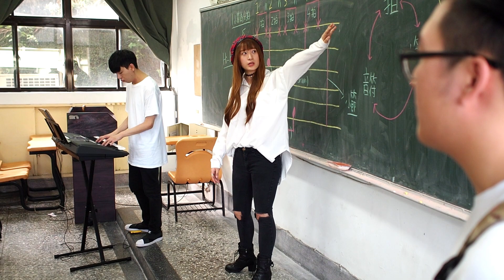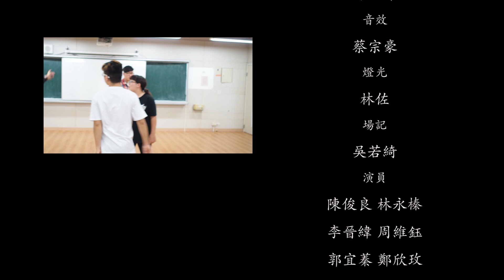MV | 迎風飛翔 | 崇右表演藝術系系歌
由今年升大三同學製作，作詞、 作曲、編曲、錄音、拍攝和剪輯一手包辦。傳達出表演藝術系學生的心聲。
作詞:集體創作
作曲:王皓/王紹恩/楊軒宇
編曲:王皓/林佐
主唱:王紹恩/楊軒宇/王郁/郭宜臻/林佐
Rap:曾文瑞/林威宏
指導老師:李漢臣

導演/曾文瑞
主演/楊軒宇 陳依柔
編劇/陳依柔 曾文瑞 吳若綺 李晉緯  林永榛 陳俊良 楊軒宇 王紹恩 李竟男 周維鈺  黃馨儀 郭宜蓁 王郁 王皓
剪接/李晉緯 林威宏
道具/陳俊良 林永榛
攝影/林宏洋
音效/蔡宗豪
燈光/林佐
場記/吳若綺
演員/陳俊良 林永榛 李晉緯 周維鈺 郭宜蓁 鄭欣玫 林威宏 黃馨儀 徐珮毓 蔡一綸 李竟男 王紹恩 王郁 王皓 表一甲全體同學
感謝/陳德政

迎風飛翔
風夾著回憶吹向那片海域
是不是你也看不清晰被迷霧籠罩的自己
努力寫著別人的一點一滴卻不知道那是什麼意義
不論多少情緒開麥那刻歡樂必須延續

磨練的翅膀帶著我飛翔
聚光燈照在我身上鏡頭帶出未來夢想
觀眾的喝采充滿了能量
提起筆尖寫下理想
人海中你是否看見未來希望

(Rap)
當我站上舞台交給我來主宰
放心身段已經不在熱血快滿出來
never give up，when we are singing a song
搭配著踢踏拿起麥克風一起歌頌
感受全場在震動
讓大家一起跟風
poppin locking or hip hop像是 body 在說話
舞蹈的節奏不可辣
鞋子不停的在摩擦
like the future superstar
never give up，we are going over the top
導演一聲令下 action 想讓原本的自己淡去
想起每一次 audtion 努力調解的自我情緒
跟著角色的性格 so match
never give up 聚光燈照在我們身上
看見經歷許多風吹雨打的滿身傷
你可知道每次上台多緊張
每個觀眾的表情通通刻在我的心上
藉此強化的心臟面對每一場硬仗

在這現實的世界裡處處都是陷阱
原來這就是所謂的世間情
雙手握著熱忱孤軍奮戰翻著每天日曆
揹著藍圖面對家人不斷拉扯的心情
迷霧裡找不到自己被壓力壟罩快窒息
別喪失志氣把阻力當作鼓勵
提起筆尖寫下理想人海中你是否看見未來希望
付出全部的心與力豐富自己的新履歷
排除質疑擴大勢力
我們知己知彼一起飛向夢想之際

搭配著踢踏 拿起麥克風一起歌頌觀眾的喝采充滿了能量
poppin locking or hip hop 像是 body 在說話
never give up 聚光燈照在我們身上never give up，
we going over the topnever give up，我們根本沒有在怕